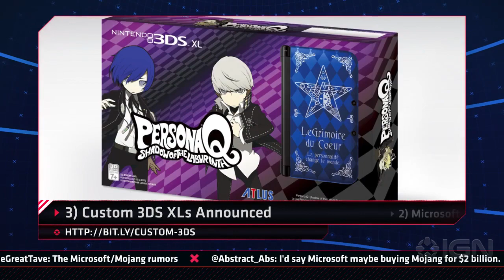From GTA5 to Watchdogs, It's the Top 5 News of the Week - IGN Daily Fix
This week next-gen GTA5 finally got a release date,Watchdogs is officially coming to the Wii U, The 3DS gets a redesign and much more.